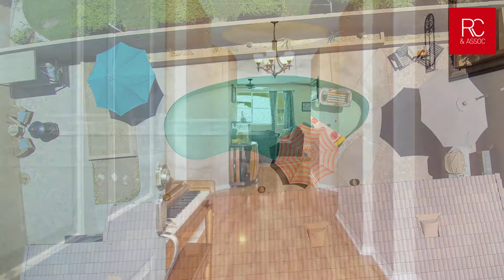Haciendas, Indio CA 92203 | 42668 La Danza Ct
4 Bedroom, 3 Bath Home with Pool located in Indio on the North side of the freeway. Asking $370,000 and is sure to go fast!